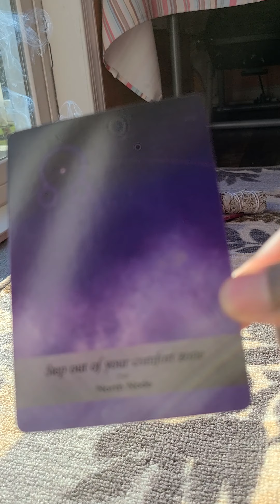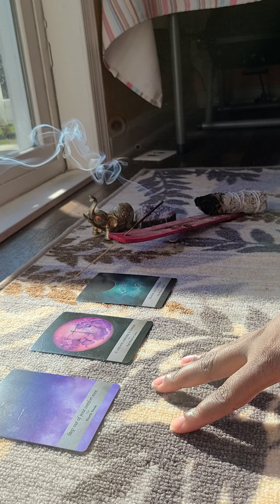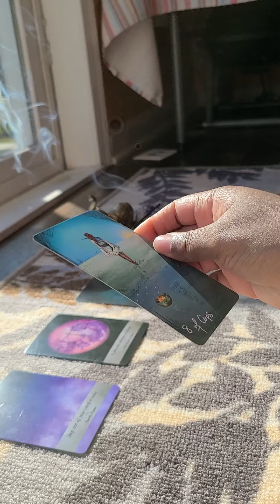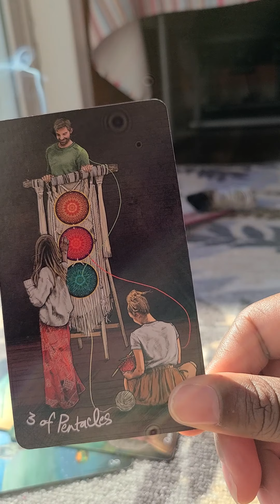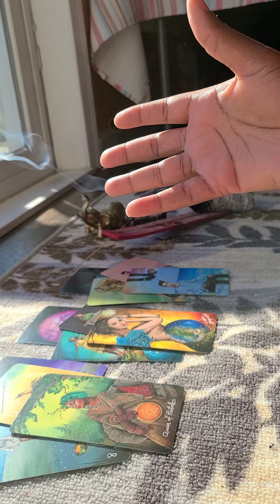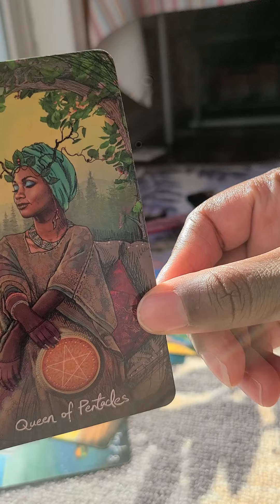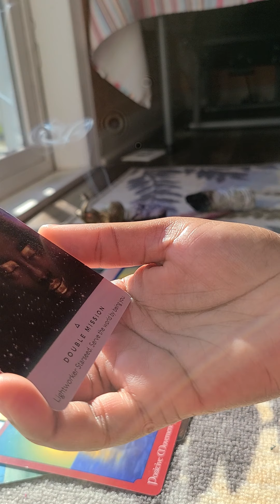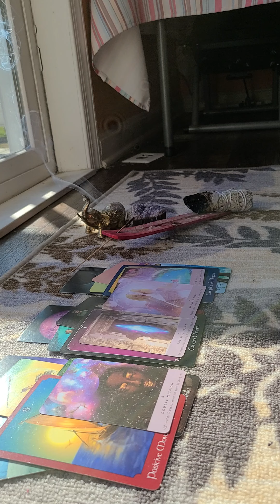Chiron in Libra ♎ "This is an Activation, Libra"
This reading is for chiron placement in the sign of Leo ♌

This is not specific to the house of your placement. Apply the energies as they relate to the house of your north node placement.